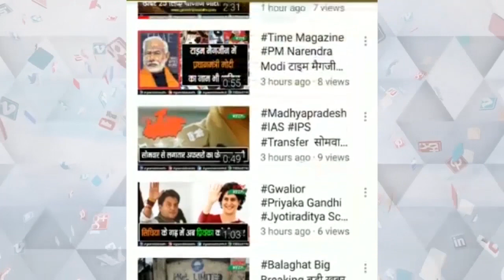24 घंटे में सामने आए कोरोना के 47,638 नए मरीज #47,638 new patients of corona surfaced in 24 hours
आज फिर घटे कोरोना के मामले
24 घंटे में सामने आए 47,638 नए मरीज
गुरुवार को 50,209 मामले किए गए थे दर्ज

news madhya pradesh,
madhya pradesh news,
madhya pradesh patalkot,
corona update aaj ka
corona update in india today
corona update today in hindi india live